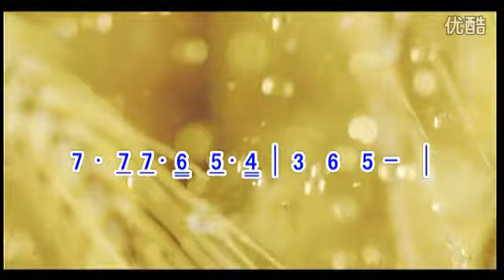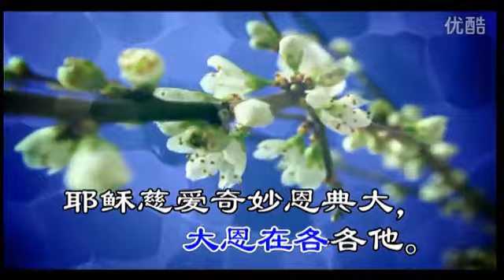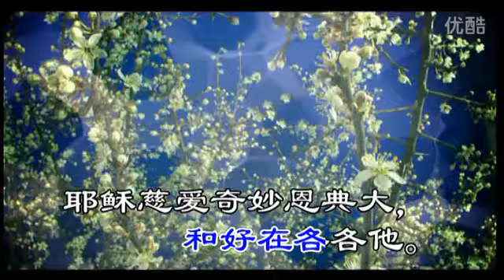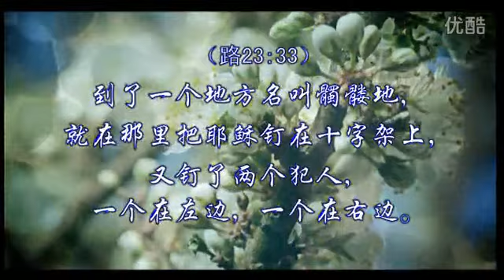MTV369在各各他